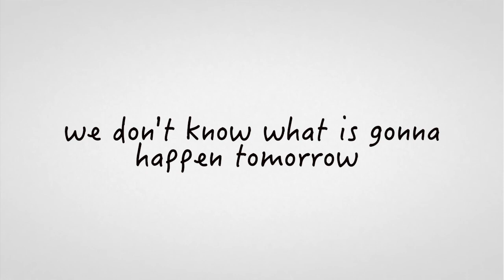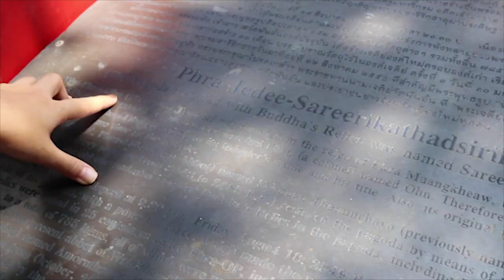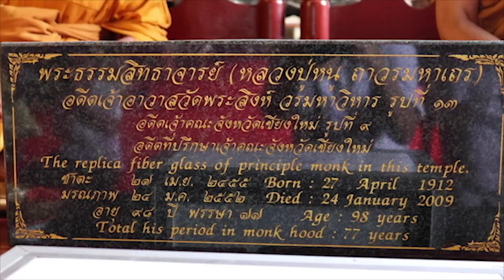[VLOG] BACKPACKING: CHIANG MAI | INESCTS | CROCODILE MEAT | GRAND CANYON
Why do you travel to this destination?

An assignment to travel oversea as backpacker, get to know why they travel, how popular culture has influence the world.